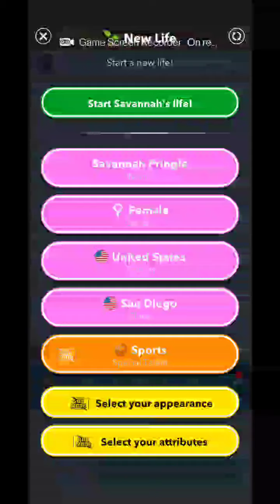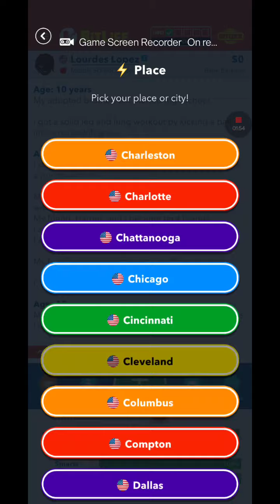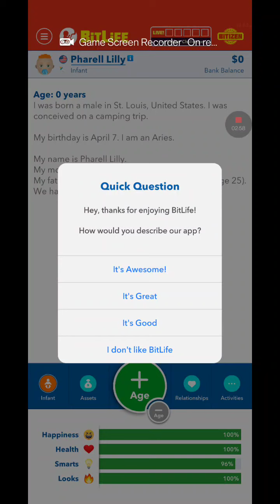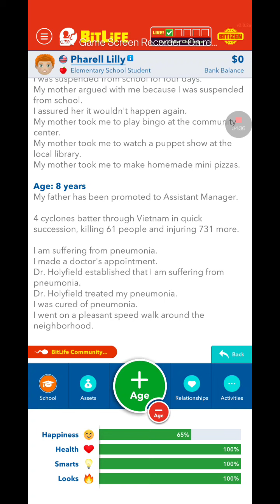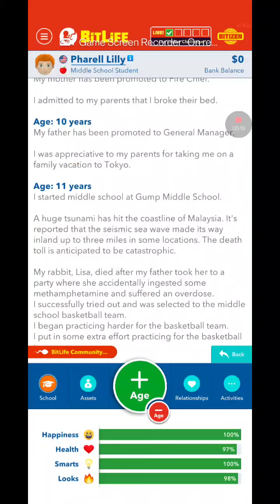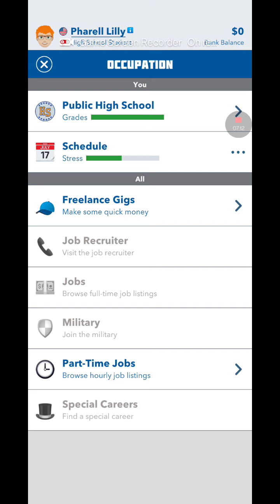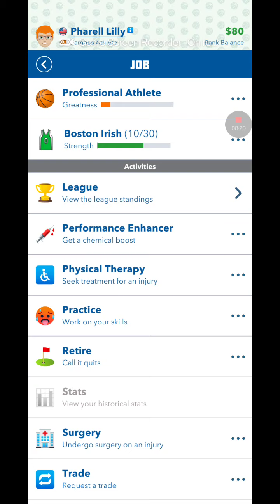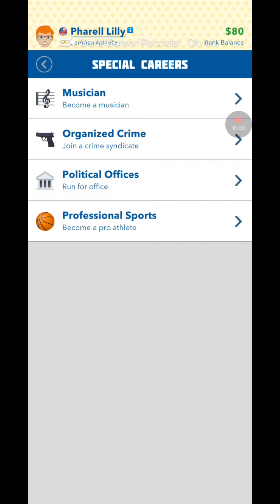how to become a famous athlete BITLIFE